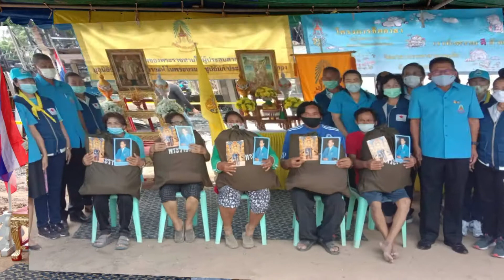16 ส ค 2563 มูลนิธิราชประชานุเคราะห์ฯ มอบถุงยังชีพพระราชทานแก่ราษฎรผู้ประสบอัคคีภัย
วันอาทิตย์ที่ 16 สิงหาคม 2563 เวลา 14.00 น. นายเรวัต ประสงค์ ผู้ว่าราชการจังหวัดอ่างทอง  ประธานกรรมการมูลนิธิราชประชานุเคราะห์ในพระบรมราชูปถัมภ์ ประจำจังหวัดอ่างทอง เป็นประธานมอบถุงยังชีพพระราชทานผ่านมูลนิธิฯ และเยี่ยมให้กำลังใจ แก่ราษฎรผู้ประสบอัคคีภัย เมื่อวันที่ 15 ส.ค.2563 พื้นที่หมู่ที่ 5 ต.โผงเผง อ.ป่าโมก จ.อ่างทอง  จำนวน 5 ครัวเรือน  โดยมีนายศักดา บรรดาศักดิ์ ปลัดจังหวัดอ่างทอง , นางสาวเบญจวรรณ ฟักแก้ว นายอำเภอป่าโมก , หัวหน้าส่วนราชการจังหวัดอ่างทอง  พัฒนาสังคมและความมั่นคงของมนุษย์   บ้านพักเด็กและครอบครัวฯ , จนท.ทหาร ป.พัน 11 รอ. , สมาชิกกิ่งกาชาดอำเภอป่าโมก , ผู้นำชุมชน และประชาชนจิตอาสา ร่วมพิธีและมีประชาชนผู้มีจิตเป็นกุศล ร่วมมอบเงินและสิ่งของช่วยเหลือผู้ประสบอัคคีภัยอีกส่วนหนึ่ง